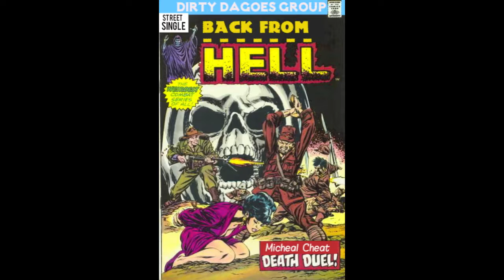x Micheal Cheat - La verità - Back from Hell 😈⚡😈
Back from Hell 💽
Artista: @DIrtyDagoes, Micheal Cheat
Traccia: "La verità"
Album: Back from Hell
Anno: 2014
Genere: Hip-Hop, Boom bap, Lo-fi trap, Hard Core Hip-Hop

Supportaci sul nostro nuovo profilo Spotify !

beatmaker hustle
beatmaker in studio
beatmaker lifestyle
beatmaker live
beatmaker lofi
beatmaker logic pro x
beatmaker machine
beatmaker movie
beatmaker music
beatmaker pro
grimey 90s
grimey bass
grimey beat
instrumental beat
instrumental freestyle
instrumental hip hop
instrumental rap
lo fi 24/7 gaming
lo fi 24/7 quarantine
lo fi 24/7 sleep
lo fi 24/7
lo fi 24h
lo fi 3 am
lo fi 8 hours
hip-hop-italiano-underground
hip hop italiano 90 / 00
rap italiano old school grandi classici
RAP ITA OLD SCHOOL
Underground World of Rap
Freestyle Hip Hop Underground
Classic Hip Hop
Vero rap underground italiano
Top hip hop italiano
Mix rap e trap italiano
Underground Hip Hop Mixtape
hip hop italiano rap underground
IL VERO HIP HOP ITALIANO
Appassionati di rap e hip hop
rapper
rap italia
hip hop music
i hip hop music
rap business
rap music
music rappers
is hip hop music
hiphop music
rapper hip hop
a rapper
rap hip hop music
hop rap music
real rap music
rap musician
hip hop rap
new rapper
hip-hop rap and
hop & rap
beat rapper
rap label
rap websites
rap is music
new hip hop rappers
canzoni rap italiano da dedicare
canzoni dissing rap italiano
canzoni rap dissing
canzoni rap epiche
le canzoni rap più ignoranti
le canzoni rap italiane piu tristi
canzoni rap live
canzoni rap rime
canzoni rap testi
canzoni rap vs
rapper italiani live
rapper italiani in studio
rapper italiani all'estero
rapper italiani anni 80
rapper italiani piu bravi
rapper italiani dissing
rapper italiani dimenticati
freestyle dei rapper italiani
rapper italiani fanno cantare i fan
rapper italiani feat rapper americani
rapper italiani famosi anni 90
freestyle tra rapper italiani
rapper gangster italiani
rapper italiani in live
rapper italiani in 3 minuti
rapper italiani in carcere
rapper italiani in america
i rapper italiani preferiti
i rapper italiani in poche parole
i primi rapper italiani
rapper italiani merch
rapper italiani meno conosciuti
10 rapper italiani migliori
rapper italiani non famosi
Youtube music
hip hop records
records rap
records the new
find hip hop records
more records
buy hip hop records
time records
records the to
what records
hip hop lp
hip hop rap vinyl records
rap vinyl
records music and
records to
hip hop vinyl
music records
records for
vinyl records hip hop